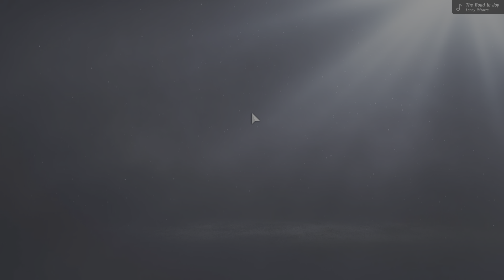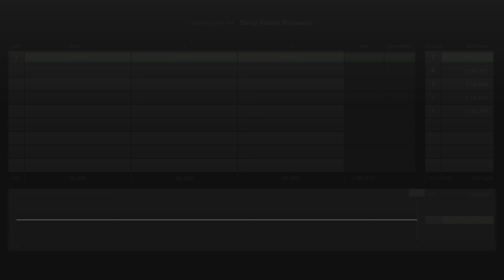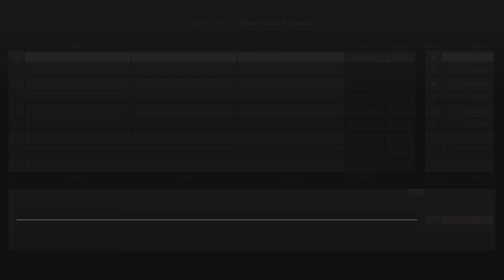OTT DeepForest Gr4 Evo 1'34.502 2 14% 1.983s 11,819th of 179,700 MT TCS 0 Gran Turismo 7_2024091002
Gettin' that mmmmGolllduh!!